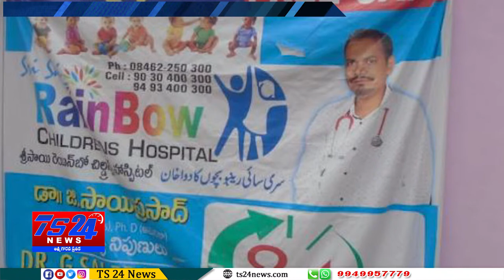TS24 News పిల్లలా వైద్య నిపుణులు డాక్టర్ జి సాయి ప్రసాద్ ఆధ్వర్యంలో ఉచిత వైద్య శిభిరం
వైద్య నిపుణులు డాక్టర్ జి సాయి ప్రసాద్ ఆధ్వర్యంలో ఉచిత వైద్య శిభిరం